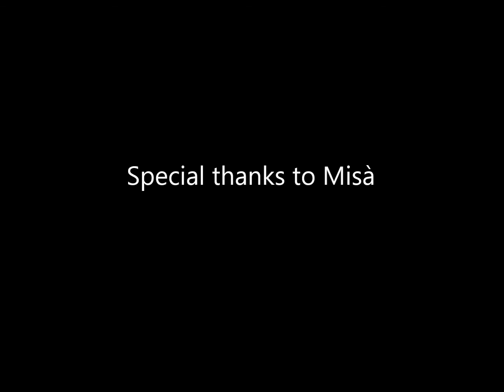New 2v2 Arenas in 5.3 [World of Warcraft]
Was having fun doing Arena's on my lock and then got one of the newest Arena in 5.3 its one of my favorite ones so far, looks awesome.

Arena Name: The Tiger's Peak